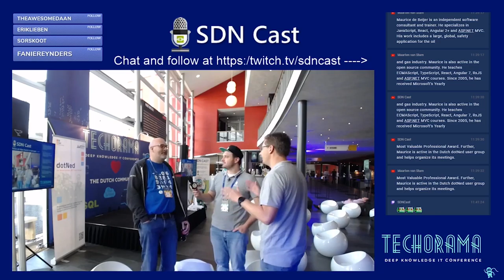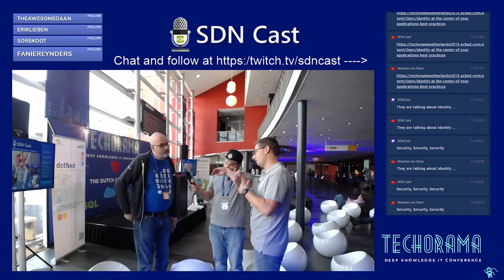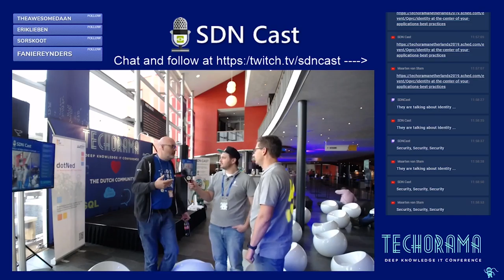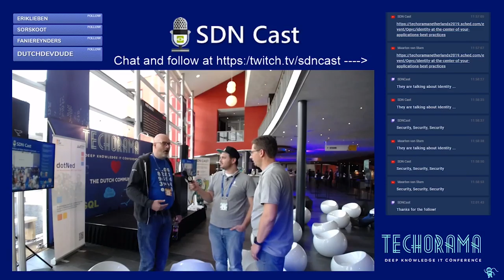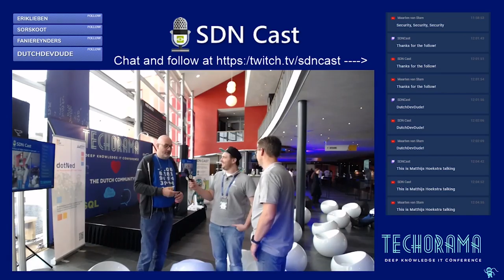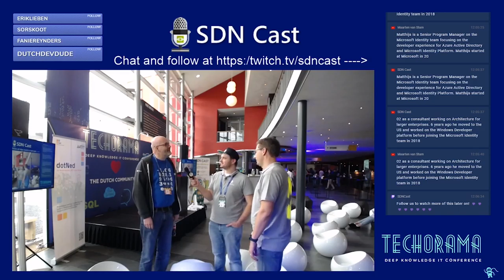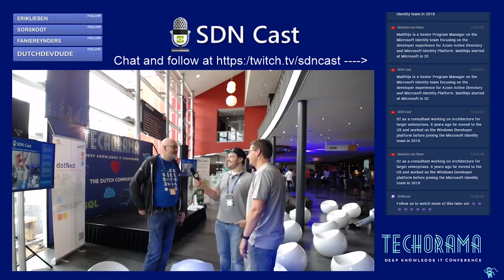Techorama NL 2019 - Interview Speaker Matthijs Hoekstra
Live interviews, coverage and community sessions at the Techorama NL 2019 event in Ede, The Netherlands. Hosted by SDN Cast team: Maarten van Stam, Marcel Meijer, Fanie Reynders and Roy Janssen.

Roy Janssen - @SemperIT